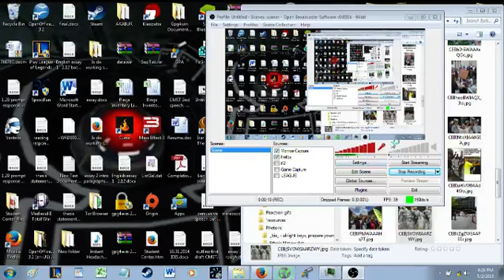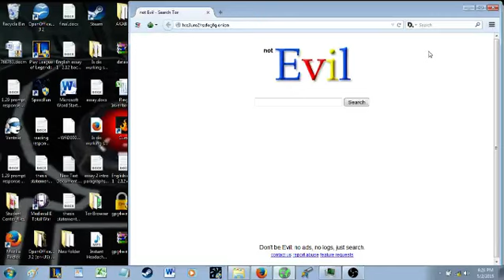Anonymity with Safeconnect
Soya i didnt end up liking the 'tor alternative' angle so got some help from the tor project and its pretty simple.
Heres the link for all the info i needed for this.

Its really straightforward and most people can probably figure this out on their much faster than it took me. So hopefully, its a mostly unnecessary video and happy interneting.

Tor, Censorship, Anti-Censorship, Tor Bridges, Safeconnect (required spyware), Darknet access, Clearnet access, Uncensored internet access in general is good, Anonymity